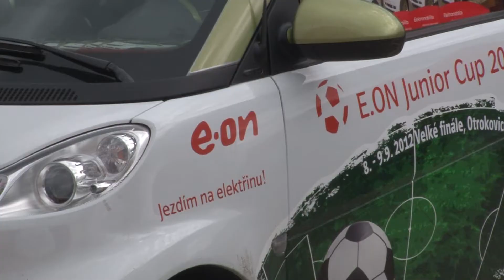E.ON Junior Cup - Kroměříž SUMMARY